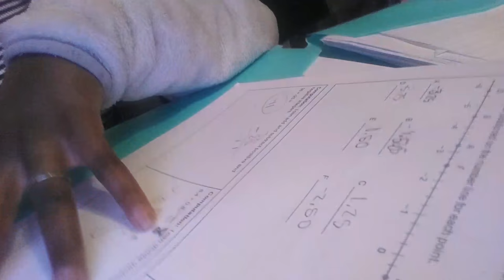THE VIDEO THAT NEVER WENT UP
I never found that pencil